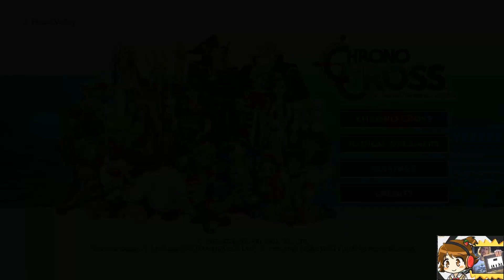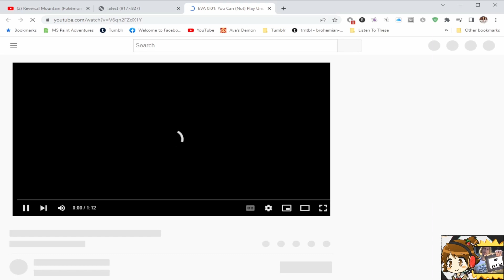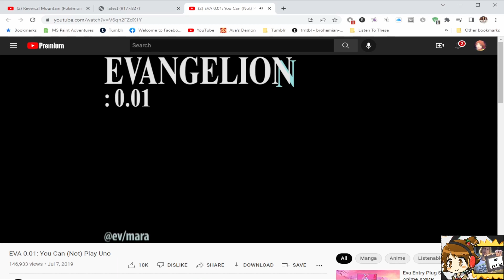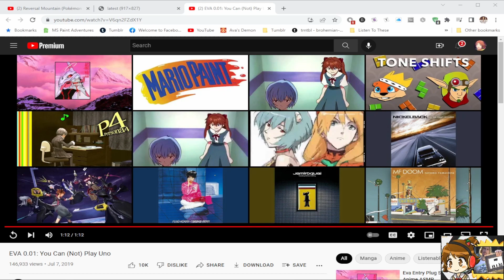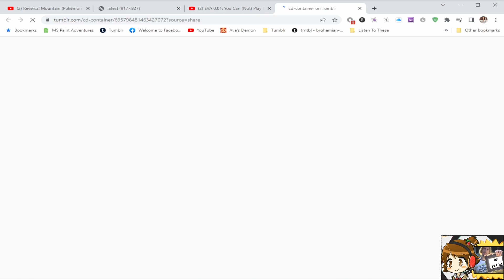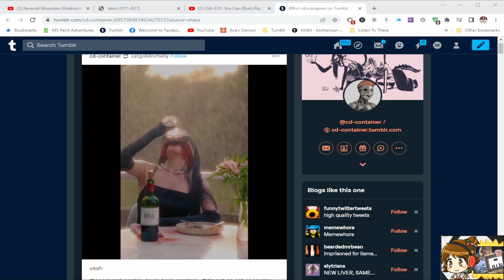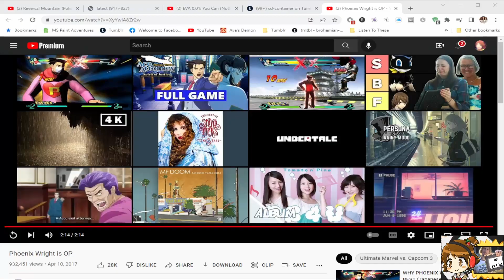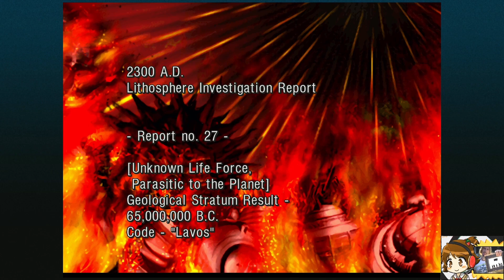red dead sea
Literally everything wrong happened in this stream LMAO. I kept getting disconnect problems, my headphones were acting up, and my microphone's quality got slightly worse. Actually, you might have noticed my mic sounded a bit different for the previous couple of streams. I have a feeling it has something to do with the job interview I had on Friday because I needed to use Microsoft Teams for said interview. I have another theory. I needed to download the Sega Dreamcast emulator before the Jet Set/Grind Radio stream. It's possible that some software I downloaded could have affected my audio. I'm still trying to get to the bottom of this problem. But yeah, apologies for the cuts in the VOD and audio jank.